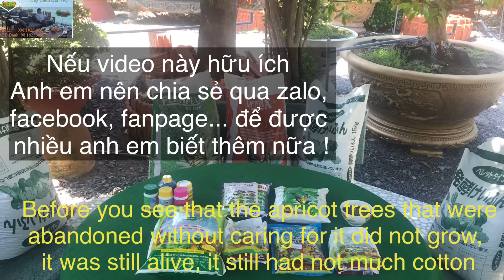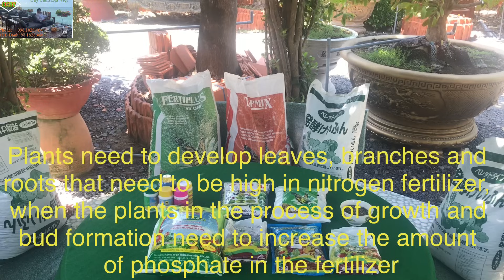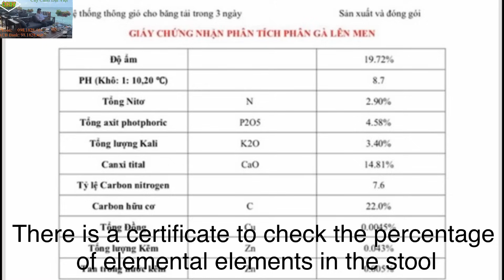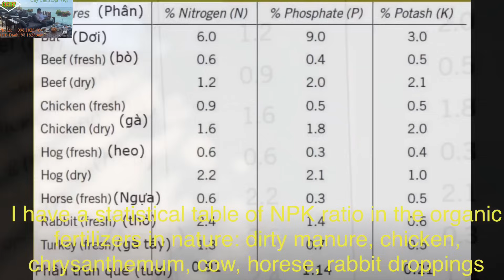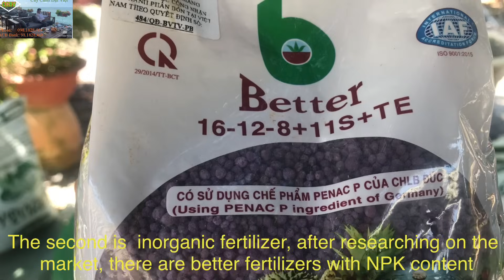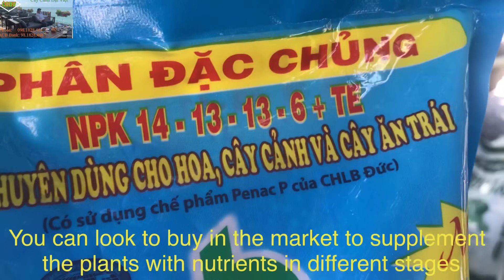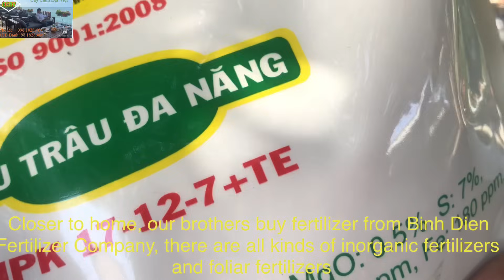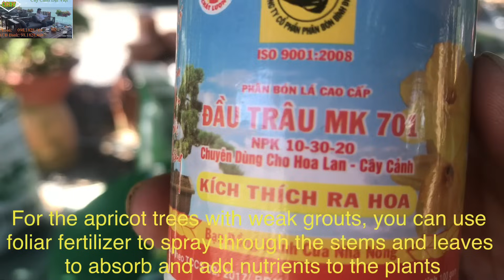🔴 CCDV # 033: Vai Trò Phân Bón Trong Quá Trình Chăm Sóc Cây Mai Vàng ||CCDV. 06.08.2020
Fertilizer role | Efective use tending  yellow apricot trees from January to December in lunar calendar ||CCDV.
💁‍♂️ Đặt hàng Online qua Zalo: 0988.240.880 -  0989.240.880.
 💁‍♂️ Đặt hàng Online qua Messenger or Viber: 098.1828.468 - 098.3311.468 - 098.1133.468.
Phân Hữu Cơ - Phân Vô Cơ - Phân Bón Lá
👉 Hướng dẫn chọn phân đúng để bón cho cây mai.
👉 Hướng dẫn chọn đúng liều lượng để bón cho cây mai.
👉 Hướng dẫn cách bón phân để đạt hiệu quả cao.
👉 Hướng dẫn thời điểm cụ thể bón phân cho từng cây mai.
👉 Hướng dẫn cách kết hợp các loại phân luân phiên để bón cho cây mai, hỗ trợ lẫn nhau.
          Xin kính chào tất cả quý Anh em đã ghé thăm kênh, CCDV xin hân hạnh được làm quen với tất cả bà con gần xa, cảm ơn vì đã theo dõi kênh!
🔺🔺🔺CCDV🔺🔺🔺
Youtube Channel: Cây Cảnh Đại Việt
Tư vấn hỗ trợ khách hàng:
Viber - Messenger: 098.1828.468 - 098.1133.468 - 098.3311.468.
🔺🔺🔺CCDV🔺🔺🔺
Công Ty TNHH Cây Cảnh Đại Việt
ĐC: C12/17 KP3, tt Tân Túc, h Bình Chánh, Tp.HCM.
Khu hành chính huyện Bình Chánh, Đường dẫn Cao Tốc HCM.
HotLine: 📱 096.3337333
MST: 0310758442